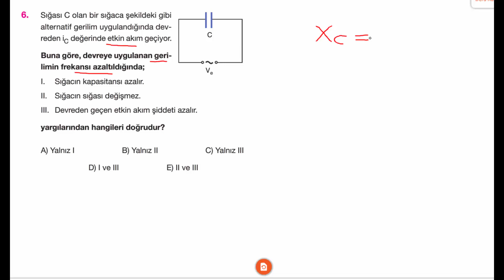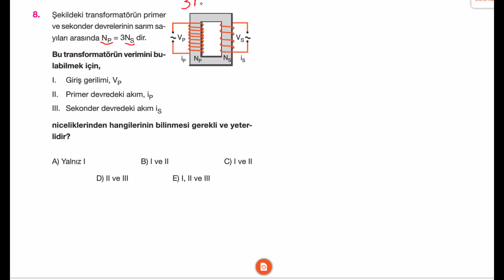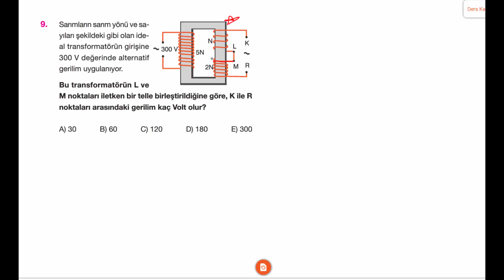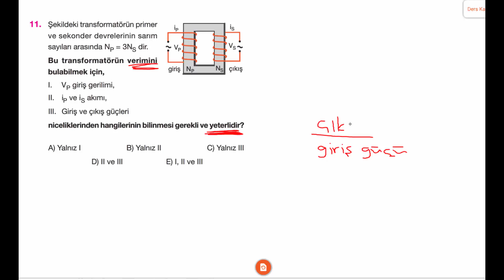2 ) Fizik | Transformatörler | TYT | AYT | YKS | Canlı ders | BİLgİYORUM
1 ) Fizik | Transformatörler | TYT | AYT | YKS | Canlı ders | BİLgİYORUM